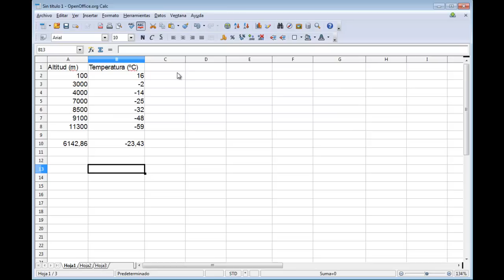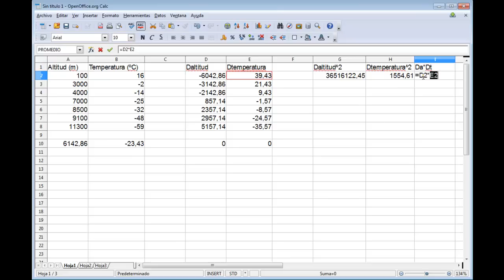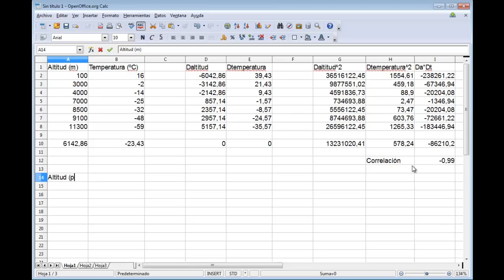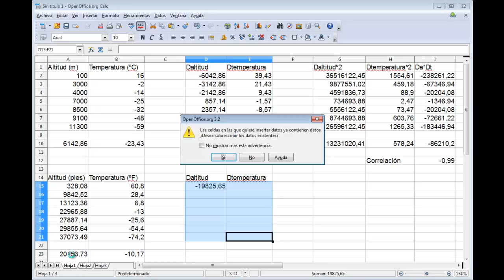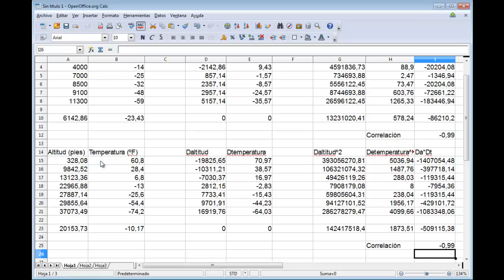[ML-3] Ejemplo de covarianza y correlación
Pequeño ejemplo en el que se muestra cómo calcular los coeficientes de covarianza y correlación. Se pone de manifiesto que las unidades en que se encuentren medidas las variables afectan a la covarianza (y a las varianzas) pero no a la correlación entre las variables.